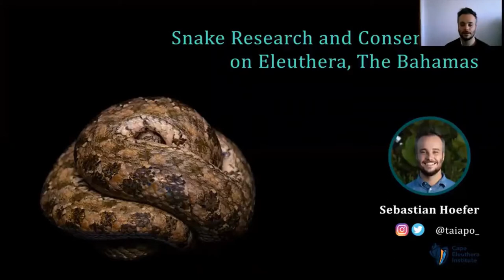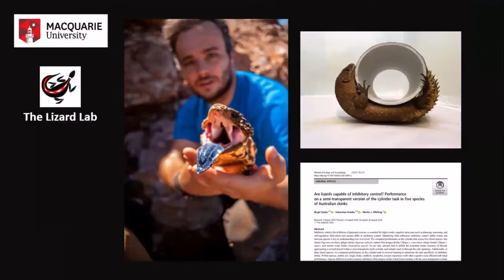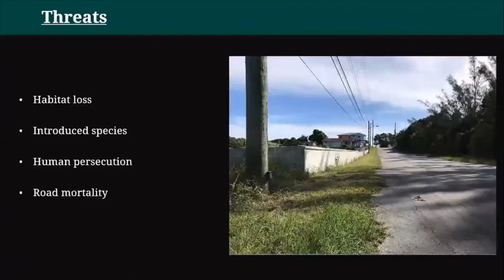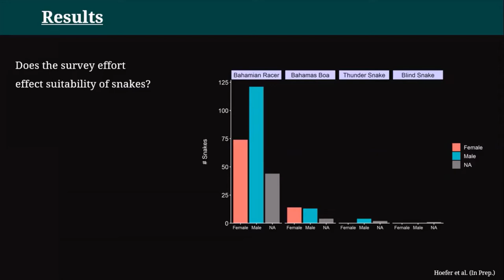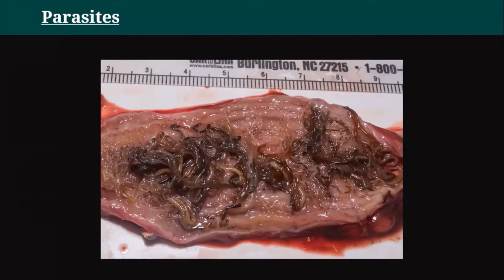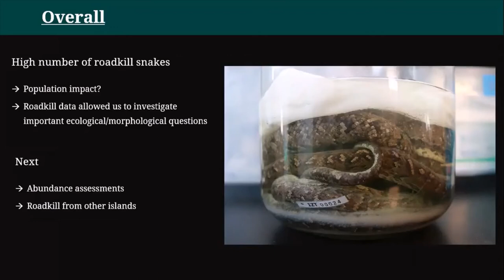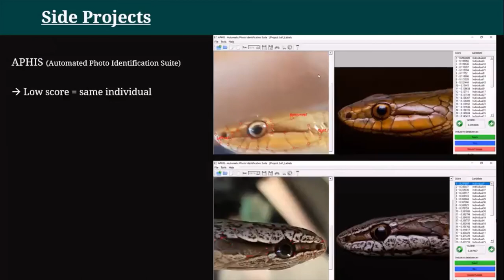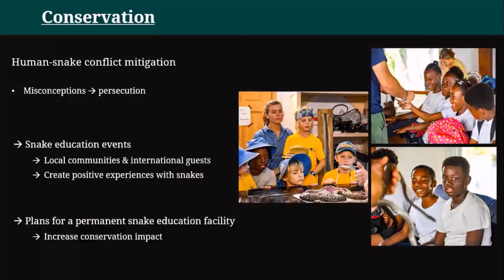Sebastian Hoefer Full Presentation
The Australian Herpetological Society would like to welcome wildlife biologist Sebastian Hoefer. Sebastian has a particular interest in the ecology and conservation of reptiles and amphibians. He holds a BSc in biology from Freie Universität Berlin and conducted his thesis research in Australia comparing the cognitive abilities of different scincid lizards.

Recently, Sebastian has been working at the Cape Eleuthera Institute investigating the use of animal-borne cameras and drones for sea turtle research and conservation in The Bahamas. Additionally, he developed a novel research project studying road mortality, population dynamics, diet and reproductive morphology of the different snake species found on Eleuthera. Furthermore, Sebastian started an education program involving the local communities to emphasise the value of snakes and promote peaceful coexistence with these beautiful animals.

In his talk, Sebastian will give an overview of the different aspects of the snake research conducted on Eleuthera as well as the conservation efforts to protect snakes.